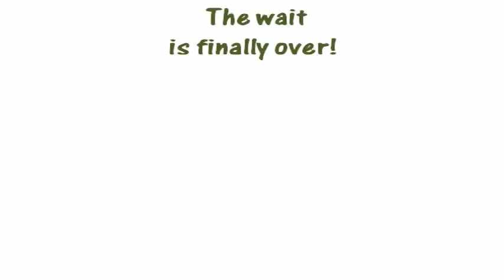Enjoy Oktoberfest 2013 with Awesome German Beer Steins! The Wait is Finally Over!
: The wait is finally over! Oktoberfest is here and so are the huge money savings discounts on 100% German Beer Steins.

Buy one-of-a-kind hand-painted steins and enjoy Oktoberfest in true German style! Beer enthusiasts have a great opportunity of making a style statement with 100% German Beer Steins. Authentic steins for the beer festival can be yours instantly! You just have to place an order on the secure website and Oktoberfest Beer Steins will be shipped to you.

Visit our online beer steins store and choose from a large collection of 100% German beer steins, beer glasses and mugs.